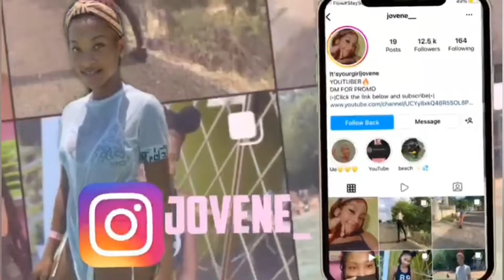Trying Press On Nails For The First Time 💅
Name : Jovene Notice
Age : 18
Birthday : December 22

 sub count👑
Currently: 4688